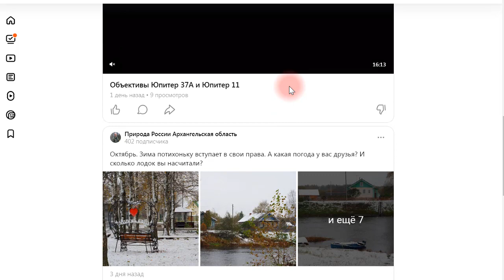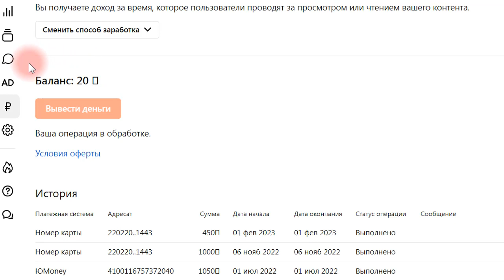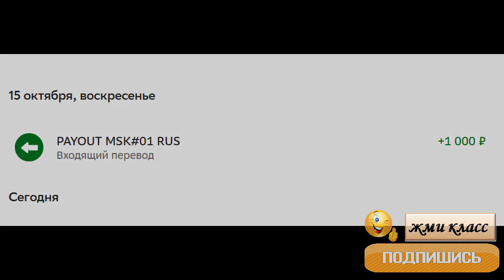ДЗЕН ПЛАТИТ ДЕНЬГИ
Дзен платит авторам деньги. Заработок на Дзен.